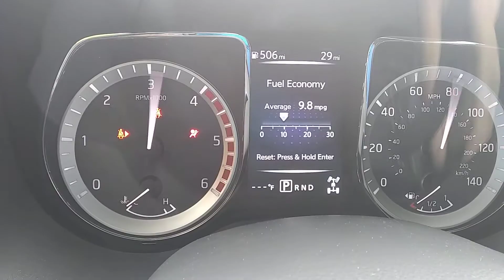Cold Start 2018 Nissan Titan Cummins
Just alittle sneak peak of the new titan diesel truck